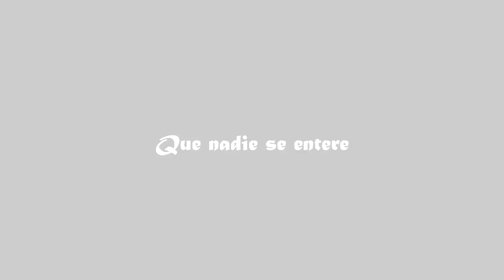Que nadie se entere Orquesta Manaba Volumen 6 Video Oficial HD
Desde Santa Ana Manabi Ecuador
Orquesta Manaba 2015
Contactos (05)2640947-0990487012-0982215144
Vicente Monge Gerente Propietario
Manaba Producciones /DjFernando Guayaquil